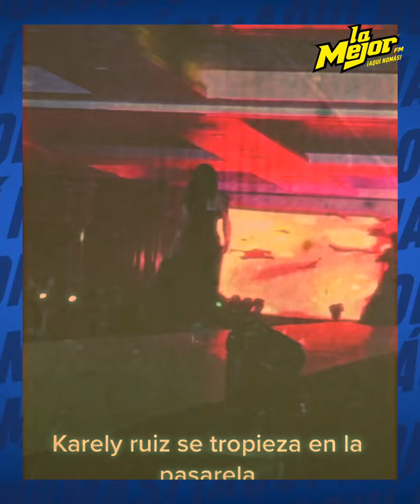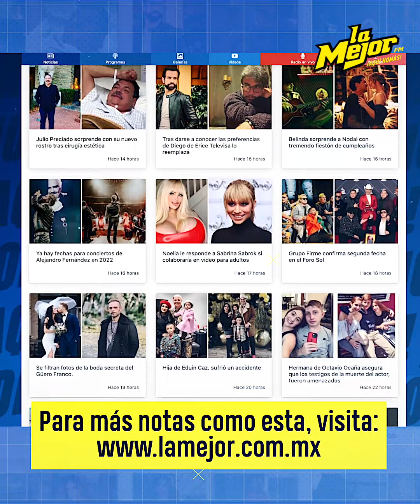K4rely Ru1z se besa con Yeri Mua en plena pasarela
Las jóvenes influencers, Karely Ruiz y Yeri Mua protagonizaron un beso durante la pasarela del diseñador, Javier Hernández.